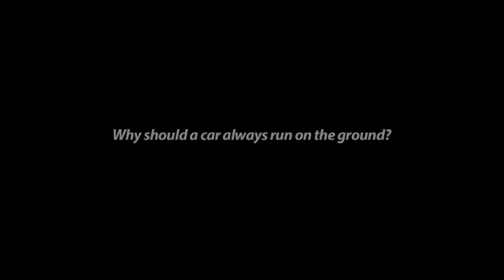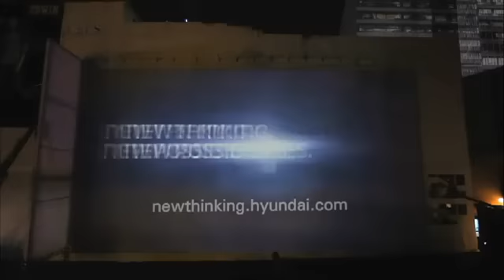Como se realizó la presentación del New Accent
Making off de la realización de la presentación video mapping 3D multicamara, de presentación New Accent